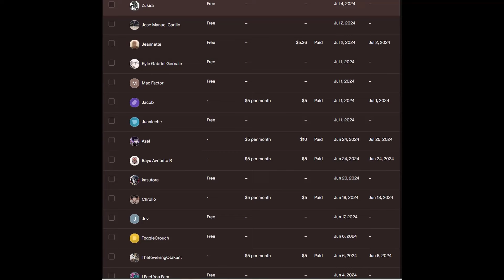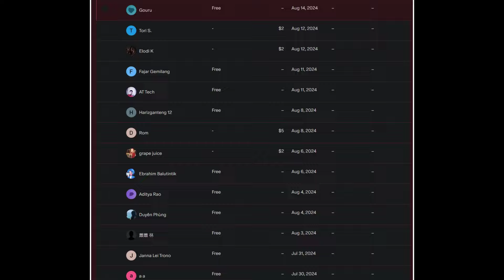Tower of God Season 2 Episode 7 Reaction Mashup - 神之塔 第2 7話 リアクション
Oshi no Ko Season 2 Episode 7 Reaction Mashup - 推しの子 第2 7話 リアクション